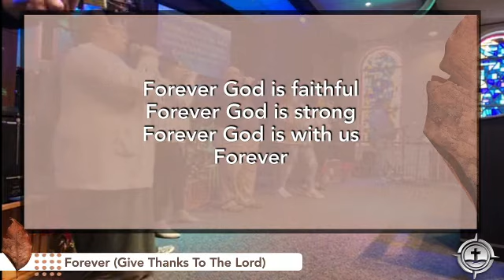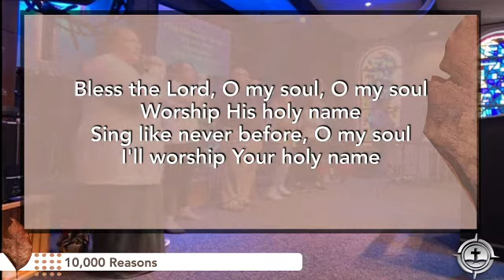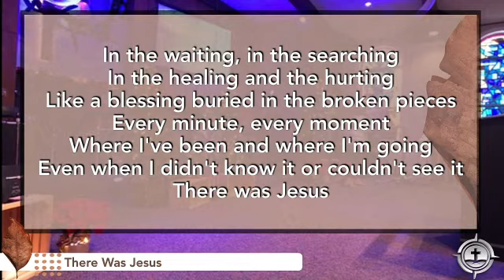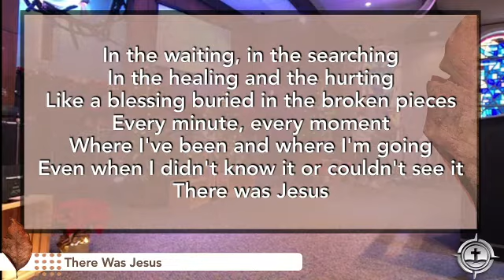“Nothing Is Wasted” Sermon Series ][ Romans 8:28 ][ God's Purpose In Our Pain ][ Pastor Marcus Rosa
“Nothing Is Wasted” Sermon Series
"Nothing Is Wasted..." -- that phrase captures our attention when we look at the debris scattered around us! Could the hurt and the heartache really have a purpose? Could the mistakes and regrets really be redeemed? Could the Lord take everything and turn it into something so nothing will be wasted? Join us at Westside this November as we focus on the truth found in Romans 8:28 - In God's hands, nothing is wasted.
Service Schedule
Sundays
  9:15 AM Bible study (All ages; No nursery)
10:30 AM Morning Worship Service; Live-streamed
Wednesdays
11:00 AM Prayer Meeting in the Fellowship Hall
 6:00 PM Youth and Children's Ministries
Thursdays
6:06 PM Online Only Bible Study
Worship Guide:
Text "WEBC" to 73256
Heaven’s Gates and Hell’s Flames is coming January 30 - February 1, 2022. Check out the link below for more information.
If you’re visiting with us and would like more information about Westside, please check out this link so we can be praying for you and your family.